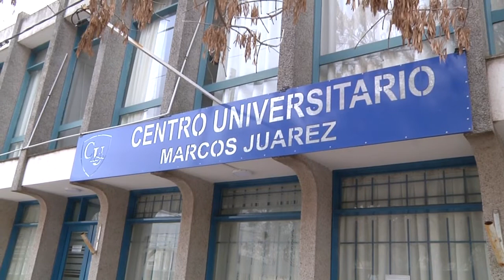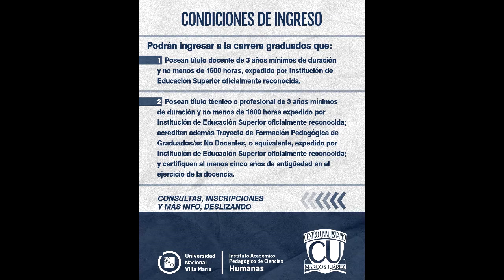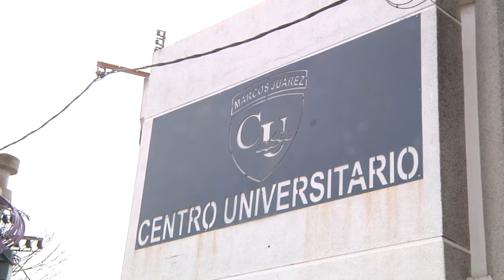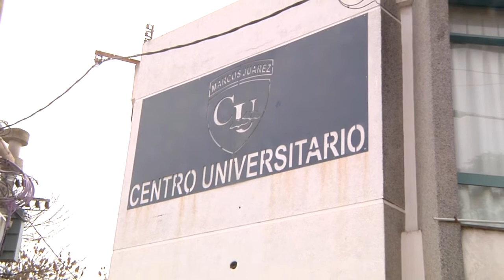CENTRO UNIVERSITARIO: LICENCIATURAS Y ACUERDOS CON OTRAS UNIVERSIDADES - LILI BODELLO